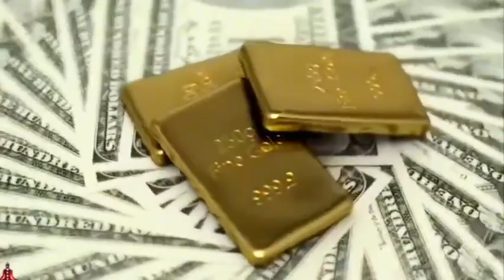Thư Giãn 5 Phút Kỳ Diệu Để Có Nhiều Tiền Hơn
Mình Chia Sẻ Âm Nhạc Thư Giãn, Các Món Ăn Hấp Dẫn Nhà Làm, Trồng Cây, Hái Trái Cây Tại Vườn, Điểm Vui Chơi Giải Trí, Đời Sống Thường Ngày,..v..v

AZURA is a channel that shares about delicious homemade dishes, cooking tasty food, regional cuisine, and everyday easy-to-make dishes.
In addition to cooking tips, AZURA also shares about growing plants, picking fruits in the garden, fun recreational spots, daily lifestyle experiences, news, movies, and music.
With such diverse content, AZURA is always an entertainment channel for those interested in cooking, cuisine, entertainment, travel, gardening, movies, and news.

Thư Giãn 5P Kỳ Diệu Cơn Mưa Tiền Xóa Đi Mệt Mỏi